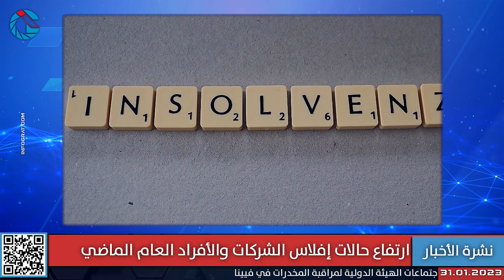النمسا بجانب بعض الدول العربية بمستوى الفساد وإدارة المرور تفرض ملصق جديد لتسجيل السيارات